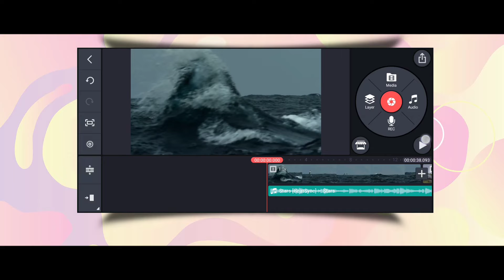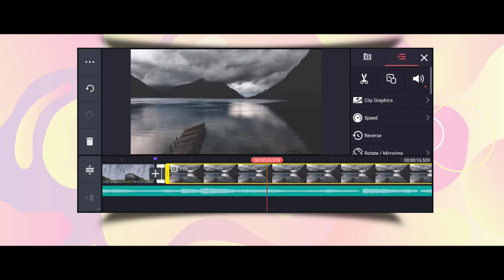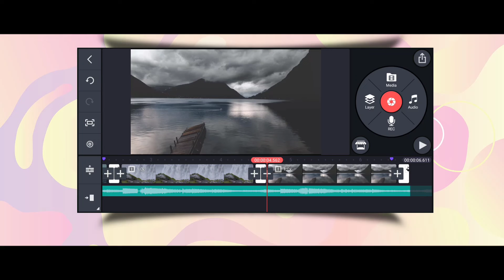Flash Transition Kinemaster tutorial - Crop Factor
Flash Transition
Flash Transition kinemaster tutorial